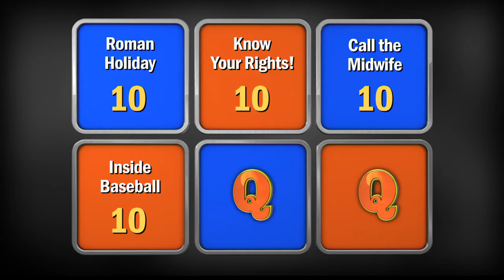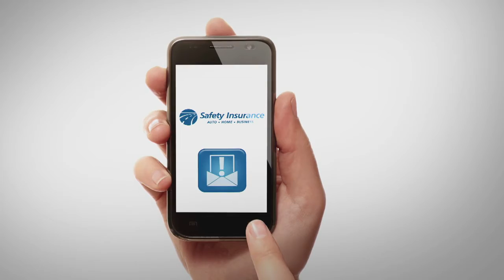High School Quiz Show: Hingham vs. Wellesley (706)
In this week’s matchup, watch Hingham High School go head-to-head against Wellesley High School!

Introduction 0:00
Toss-up Round: 02:19
Head-to-Head: 11:46
Category Round: 13:53
Lightning Round: 23:15

Follow Us